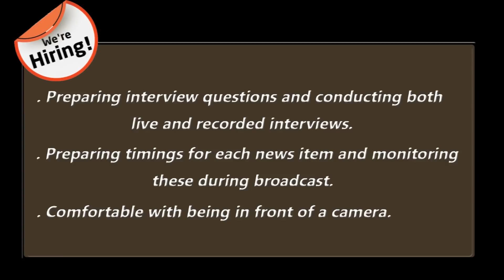JOB OPENING | We're hiring technology lovers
We are offering job opportunity for fresh graduates (Entry Level) and enthusiast graduates for our LIVE streaming. Individuals must have a bachelor degree with strong communication skills, a pleasing voice and good appearance.

Job Description/Responsibilities:

Researching topics, generating ideas and background information for programs.
Planning and rehearsing shows.
Writing, and sometimes memorizing, scripts.
Preparing and presenting material 'on air' for both pre-recorded and live shows.
Preparing interview questions and conducting both live and recorded interviews.
Preparing timings for each news item and monitoring these during broadcast.
Comfortable with being in front of a camera.